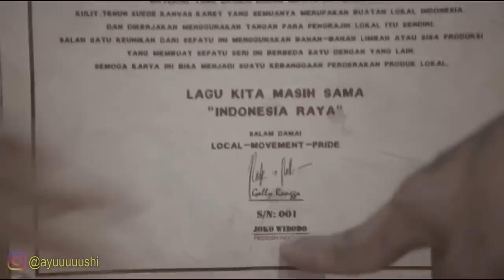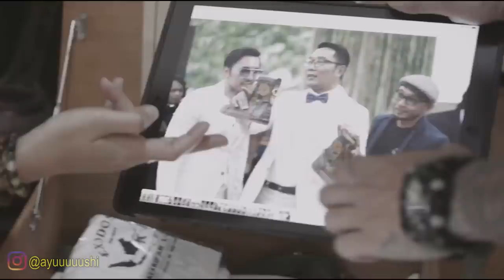Rahasia dibalik EXODOS - Part 2 (free sepatu EXODOS 57)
Lanjutan dari video sebelumnya; tentang EXODOS 57;

PENTING!!!
simak terus videonya untuk dapetin sepasang sepatu dari EXODOS 57